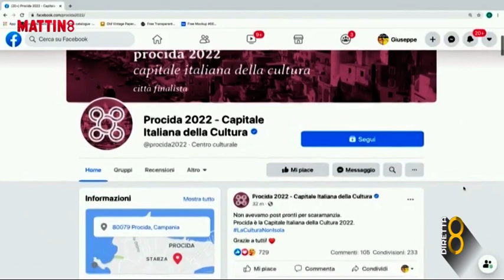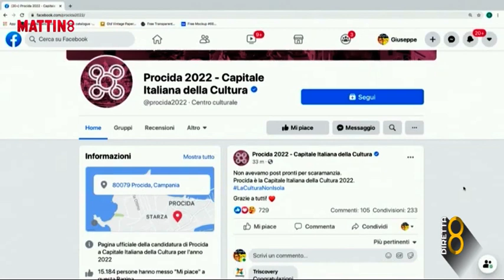Il "taping neuromuscolare"- Intervista TV al Prof. Dr. Antonio Pacilio su Canale 8 del 18.01.2021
Intervista TV al Prof. Dr. Antonio Pacilio su Canale 8 del 18 gennaio 2021 sul "taping neuromuscolare"

Centro Podologico Pacilio del Prof. Dott. Antonio Pacilio
UNICA SEDE - San Giorgio a Cremano (Napoli), Via Margherita di Savoia 25